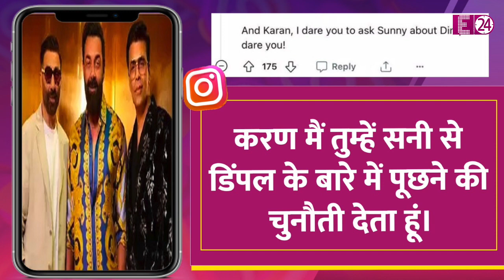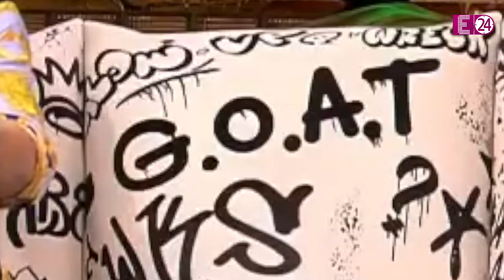Sunny Deol से पूछो Dimple Kapadia संग अफेयर पर सवाल, लोगों ने Karan Johar से कर डाली डिमांड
सनी और बॉबी करण के शो में 'ग़दर 2' के सुपरहिट होने से लेकर अपने पापा धर्मेंद्र के 'रॉकी और रानी' में शबाना आज़मी संग 'किसिंग सीन' को लेकर बातें करने वाले हैं। वहीं, कुछ नेटिजंस से करण के सामने एक खास डिमांड भी रख दी है। सोशल मीडिया पर कुछ लोग ऐसे हैं..जो चाहते हैं कि, करण, सनी पाजी से उनके और डिंपल कपाड़िया के सीक्रेट अफेयर को लेकर सवाल पूछे और उनसे इस राज को खोलने के लिए भी कहें।